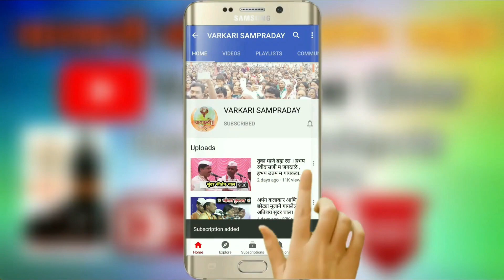गोपाळकाला कीर्तन भाग 2 । हभप भगीरथ महाराज काळे